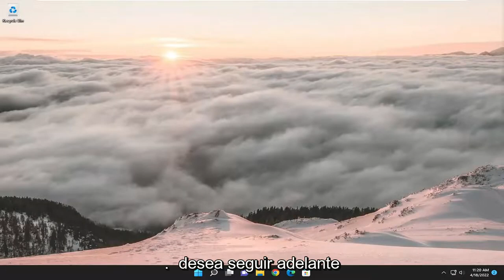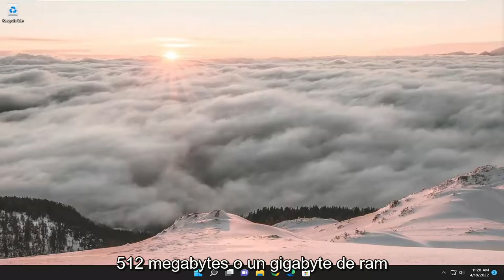No se pudo inicializar la memoria, se agotó la memoria (0x8007000E) Error de VM Hyper-V en Windows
No se pudo inicializar la memoria, se quedó sin memoria (0x8007000e) Error de máquina virtual Hyper-V en Windows 11 y Windows 10 REVISIÓN

Si al iniciar una máquina virtual Hyper-V en su computadora host con Windows 11 o Windows 10, recibe el mensaje de error de Hyper-V No se pudo inicializar la memoria: se quedó sin memoria con el código de error 0x8007000E, entonces esta publicación está destinada a ayudarlo con las soluciones más adecuadas para resolver este problema.

Problemas abordados en este tutorial:
no se pudo inicializar la memoria, se quedó sin memoria
no se pudo inicializar la memoria se quedó sin memoria Hyper-V
no se pudo inicializar la memoria se quedó sin amplificador de memoria
no se pudo inicializar la memoria se quedó sin memoria hermano
no se pudo inicializar la memoria se quedó sin caja de memoria
no se pudo inicializar la memoria se quedó sin tarjeta de memoria
no se pudo inicializar la memoria se quedó sin cable de memoria
no se pudo inicializar la memoria se quedó sin control de memoria
no se pudo inicializar la memoria se quedó sin memoria durante la deserialización
no se pudo inicializar la memoria se quedó sin unidad de memoria
no se pudo inicializar la memoria se quedó sin memoria error
no se pudo inicializar la memoria se quedó sin solución de memoria

El error Hyper-V se quedó sin memoria impedirá que pueda crear nuevas máquinas virtuales, o incluso no le permitirá ejecutar las máquinas virtuales creadas existentes.

Es muy importante resolver este problema, especialmente si necesita que sus máquinas virtuales funcionen correctamente para trabajar.